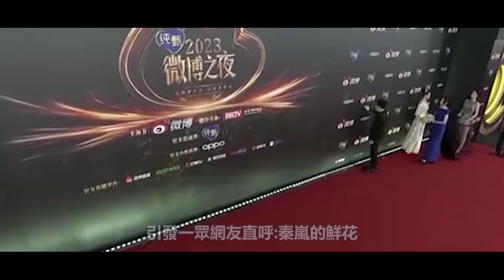微博之夜明星上演世紀抓馬現場！趙露思寒風中瑟瑟發抖冷出表情包，曾舜晞一上臺就暗殺楊迪，吳磊偷走迪麗熱巴獎盃被現場抓包，事後巧妙回答又讓觀眾磕到了~趙露思